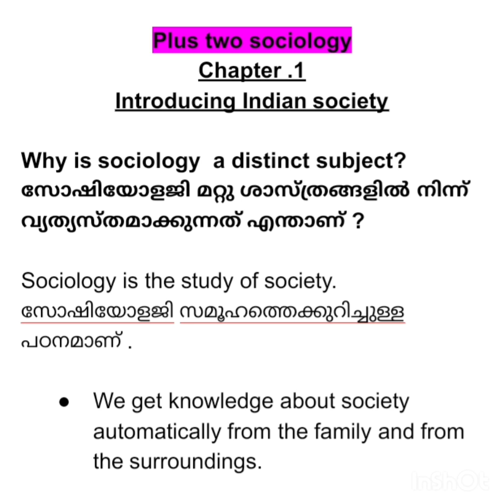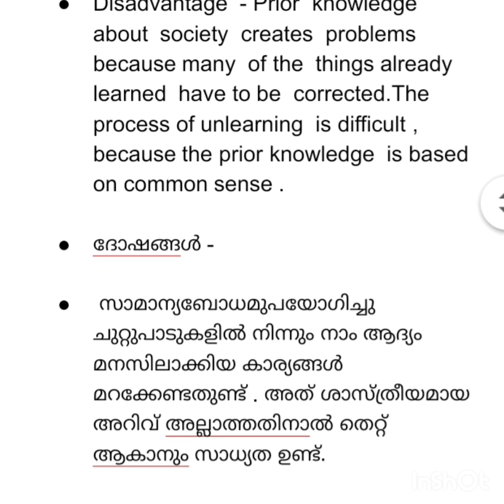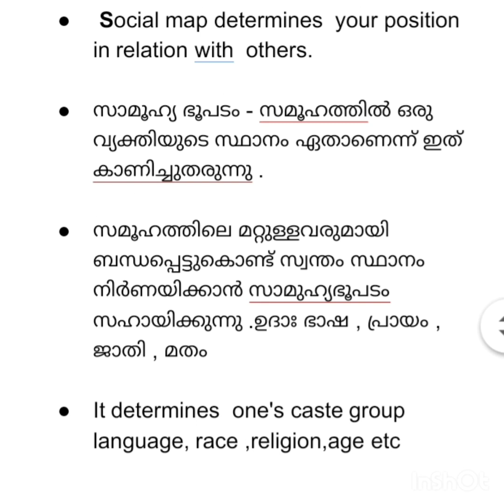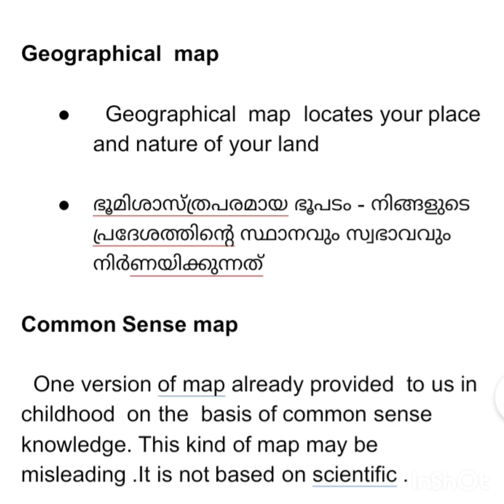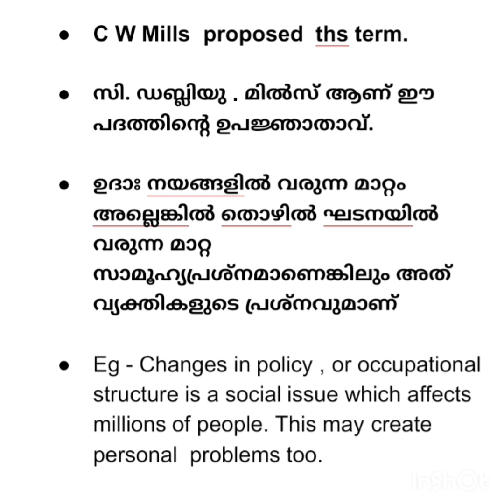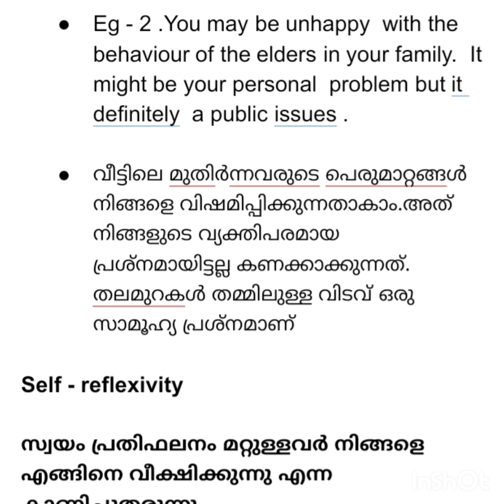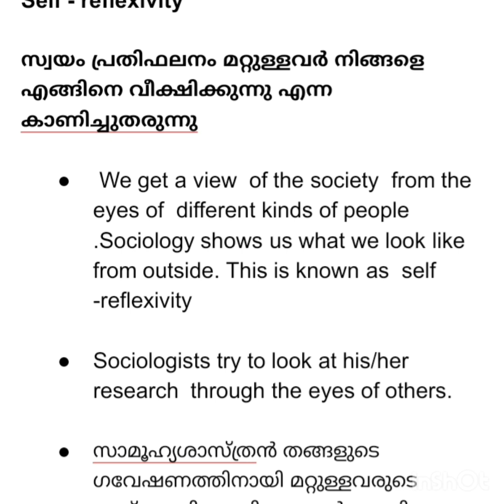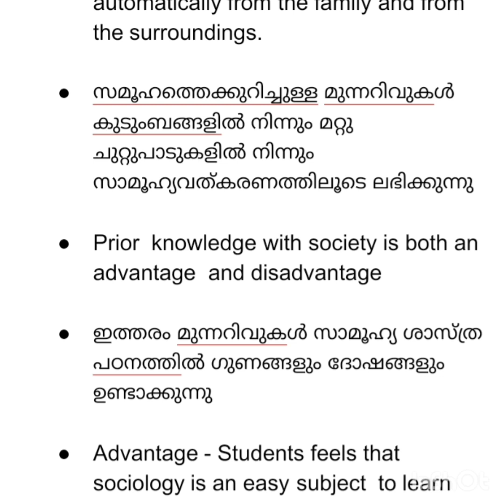Plus Two Sociology - chapter .1 - Introducing Indian society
Social map  - Geographical  map - Common sense  map- Sociological Imagination - Social reflexivity